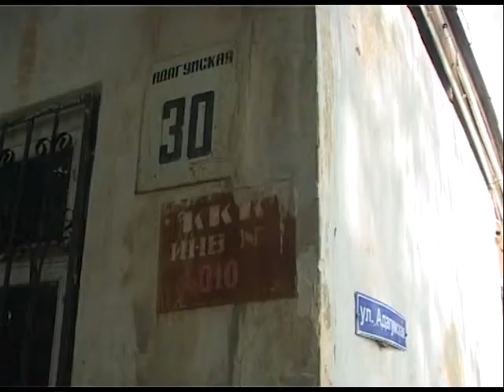Самозахват аварийного дома